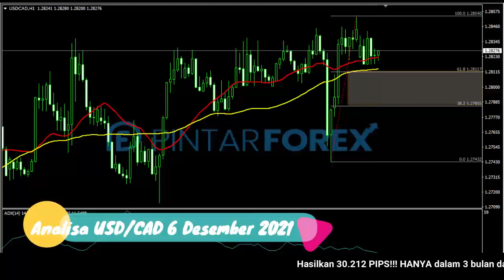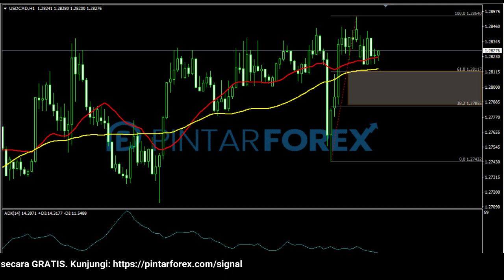🔴 LIVE: Analisa Forex Hari Ini 6 Desember 2021 USD-CAD Bullish; Cari Sinyal Valid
"Analisa Forex Hari Ini 6 Desember 2021 USD-CAD Bullish; Cari Sinyal Valid